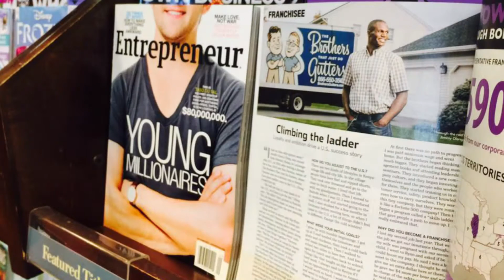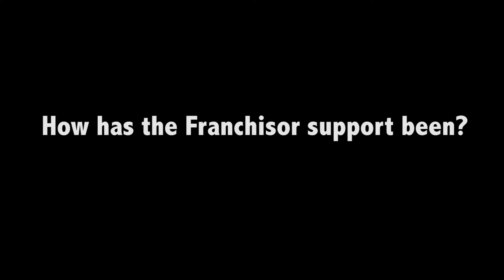Franchise Success Story - BTJDG Pennsylvania